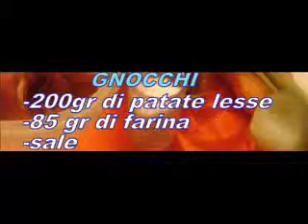Video Ricetta Cucina di Base: Fare gli Gnocchi di Patate Cucinando per Caso e per Pass.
Video Cucina di Base: Fare gli Gnocchi di Patate Sezione cucina di base del blog:: cucinaconemi.blog spot.com - Illustrata passo passo Blog: .

Video Ricetta:Video Cucina di Base: Pulire preparare conservare la Zucca Illustrata passo passo Blog: cucinaconemi.blogspot.com Sito: .

Preparazioni, salse, conserve, pulire, preparare e consevare i cibi. Decorare e apparecchiare a tavola e tanto altro ancora Preparations , sauces , preserves, .

Video Ricette Cucina di Base: Come Fare le Tagliatelle all'Uovo Un classico della Cucina italiana in particolare quella dell'Emilia Romagna, da condire con .